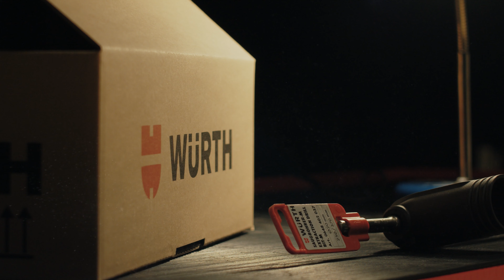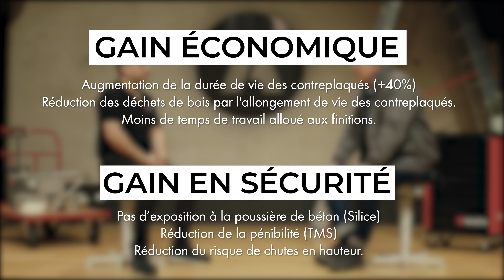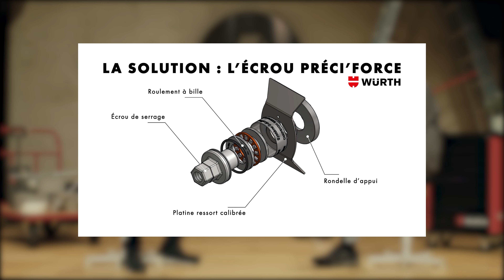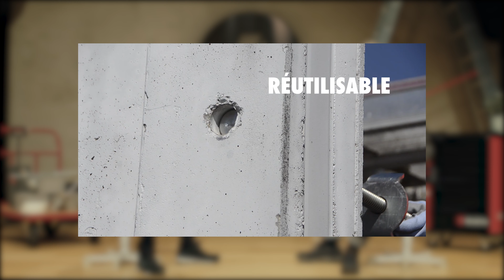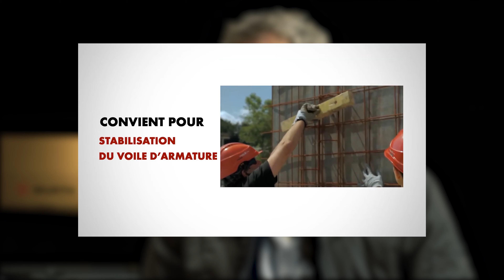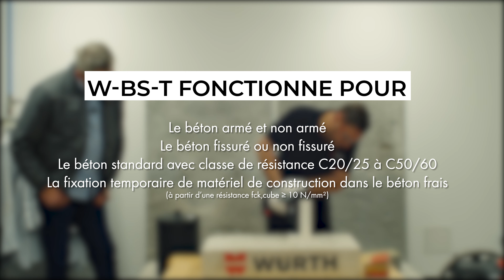Atelier Würth 100% Coffrage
Rediffusion de notre émission Atelier Würth 100% Coffrage.
Retrouvez sur l’Eshop toutes nos offres valables jusqu’au 14/04 !

LOT COFFRAGE : 150 VIS D'ANCRAGE W-BS-T 14X130 MM + 2 DOUILLES A CHOC LONGUE 6P 1/2 POUCE -21MM :

WÜRTH FRANCE ©️ 2023